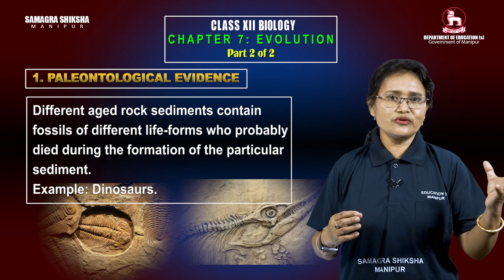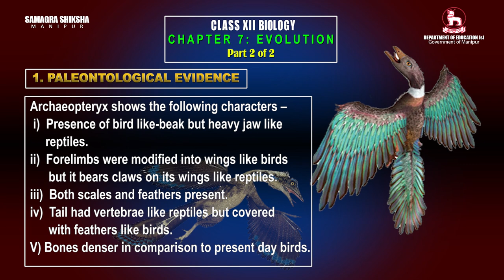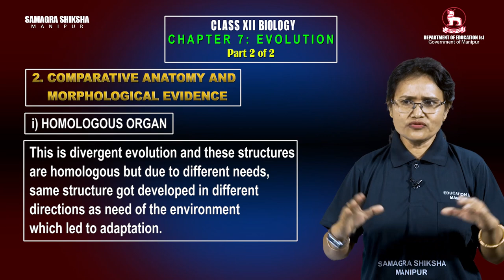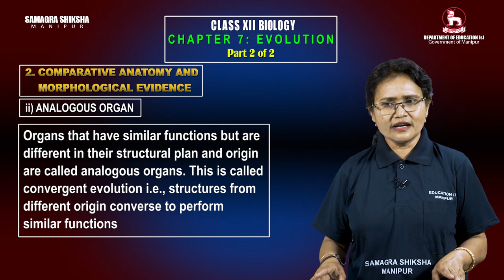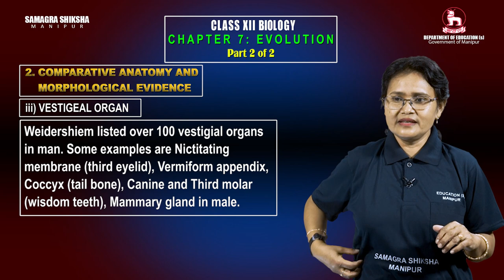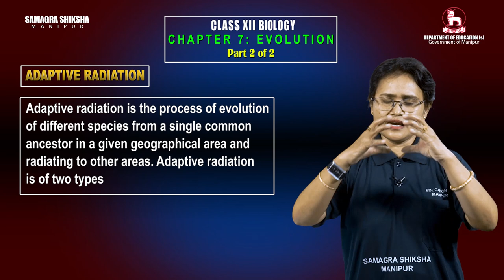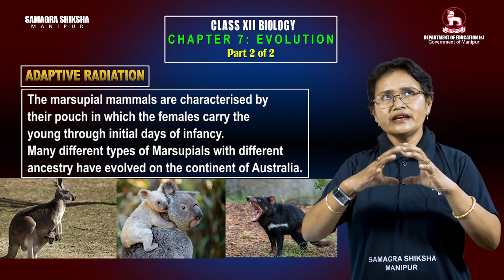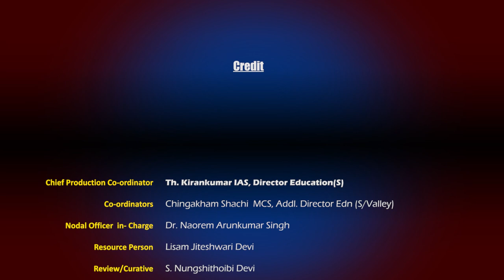Class XII Biology Chapter 7: Evolution (Part 2 of 2)